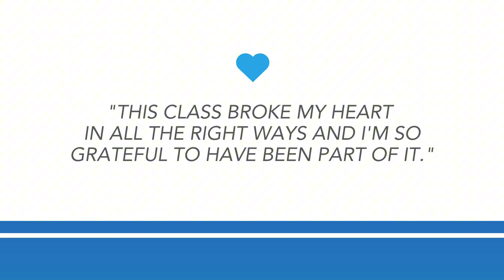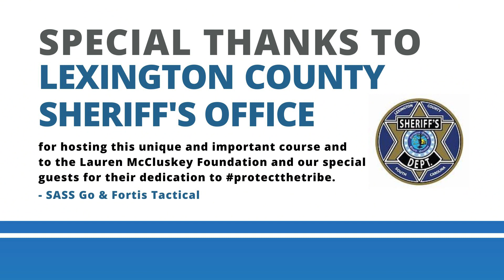Trauma-Informed Policing Course August 2023